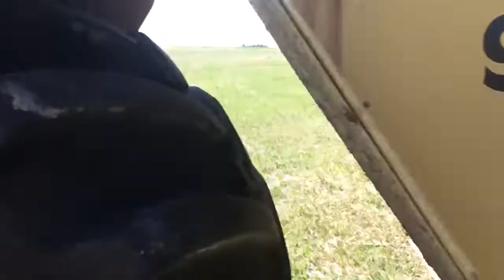FY1314 1993 TerraGator 1803 Dry Fertilizer Applicator